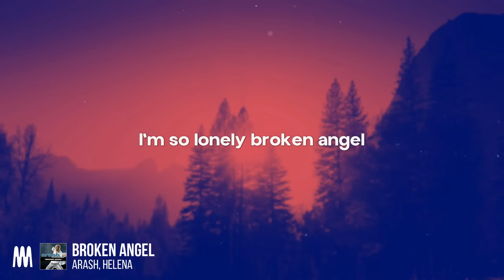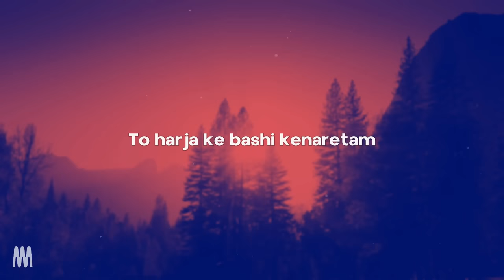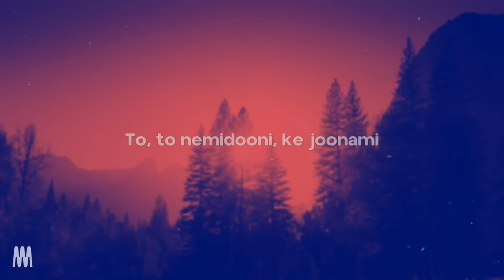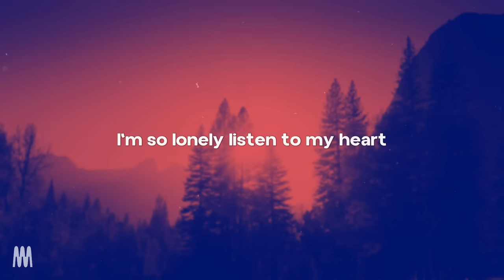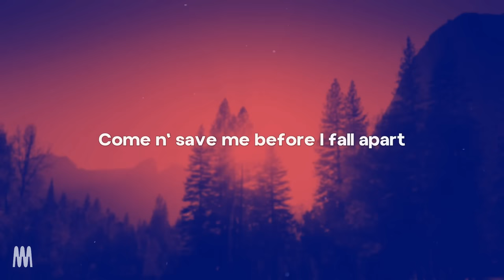Arash feat. Helena - Broken Angel (Lyrics)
[Verse 1: Arash]
من دوسِت دارم
به چشم من گریه نده
نه، نمی تونم
بدون تو حالم بده

[Chorus: Helena]
One n' only, broken angel
Come n' save me before I fall apart

[Verse 2: Arash]
تا هرجا که باشی، کنارتم
تا آخرش، دیوونه تم (اوه)
تو، تو نمیدونی که جونمی
برگرد پیشم

[Bridge: Arash]
La la Leyli , la la Leyli , la la la la la